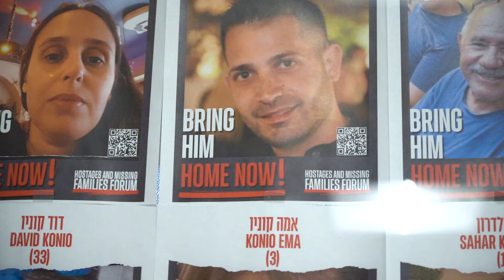Bring Them Home.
A new display in our building's lobby reminds us of those who are still in need of saving.